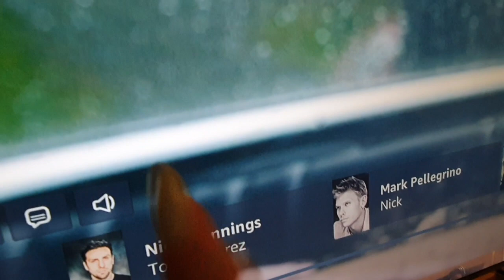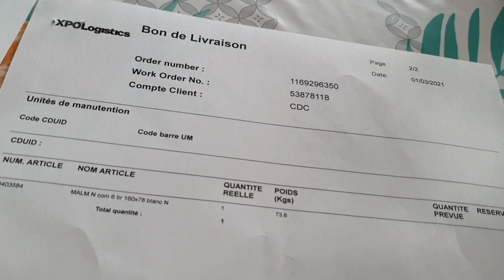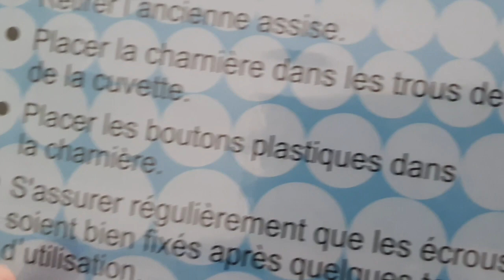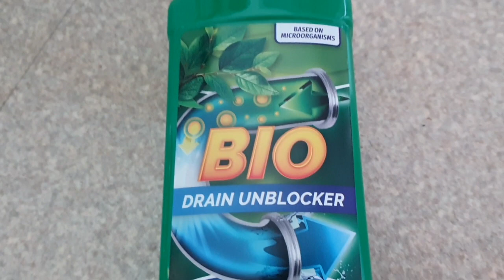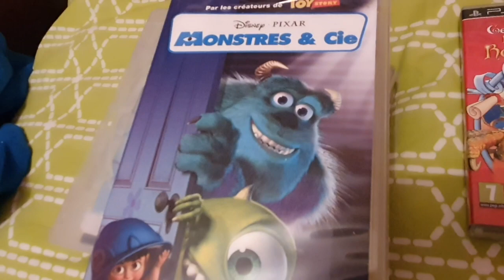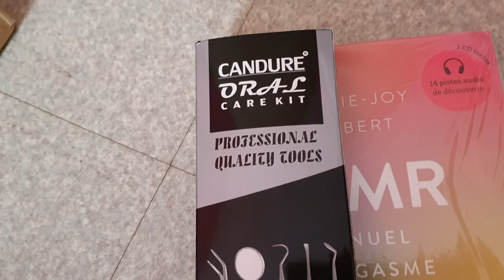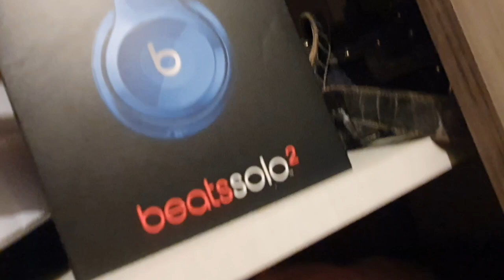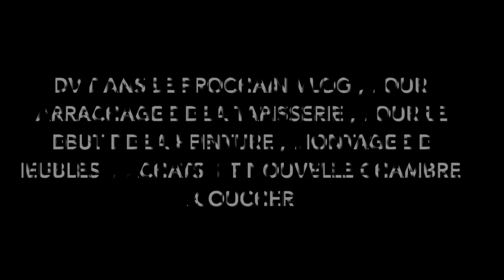WEEKLY VLOG 1 : LE BORDEL COMMENCE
Bonjour les petit nounours ,

On se retrouve pour une nouvelle vidéo , concernant un vlog tri , achats , et rangement .

J'espère que ce vous plaira on se retrouve fin de semaine pour le vlog de début de travaux . :) .

N'hésitez pas à me dire en commentaire si vous voulez que je filme comme dans la vidéo , où si vous voulez voir ma tête tout le long du vlog .

Gros bisouilles .